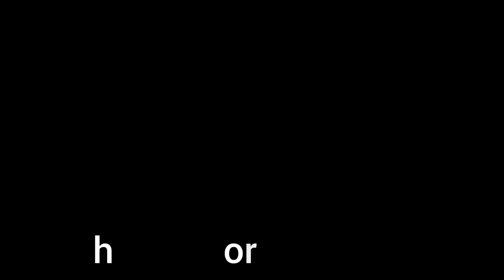পুব আকাশে উঠিলো চাঁদ